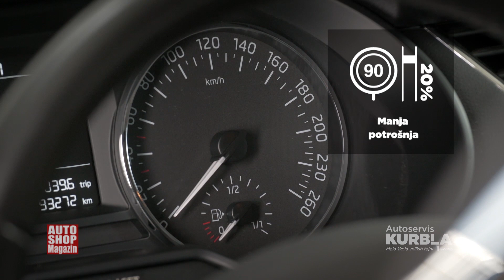884 Majstor Kurbla 09 HD